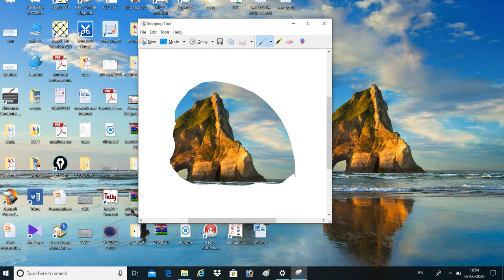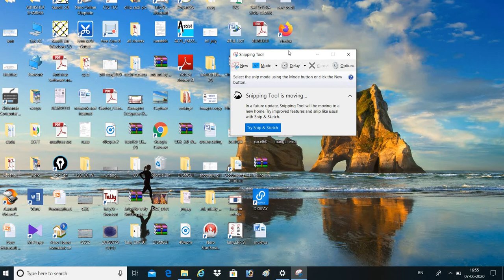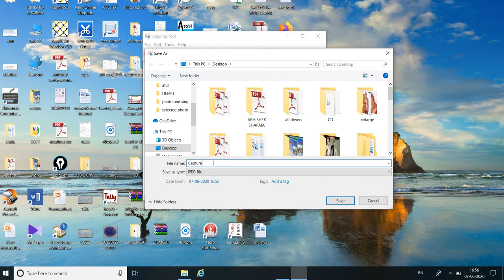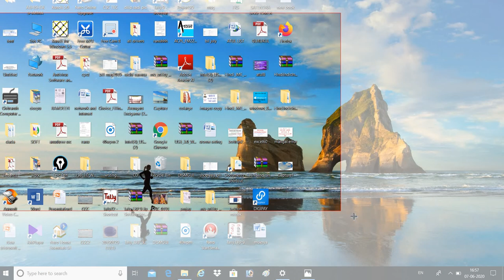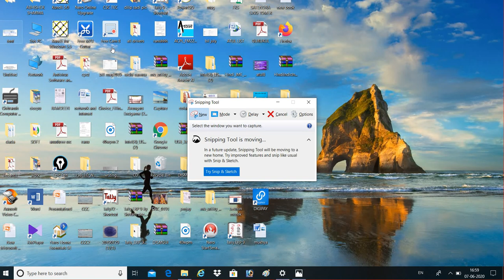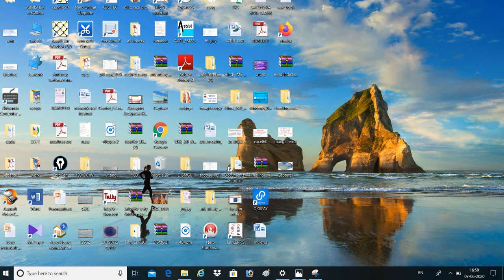computer per screenshot kese le (windows 10,7,8)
capture image for windows 10,7,8